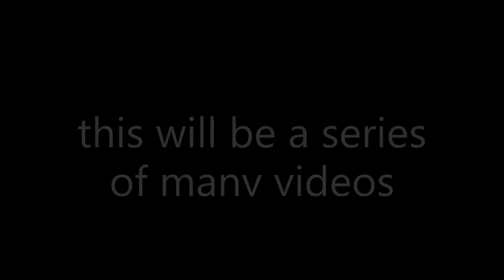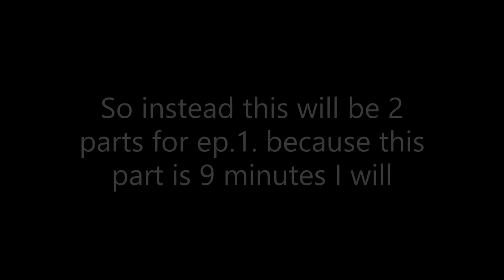the long drive lets play! ep 1 Part 1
this is just one if many videos like this to came out

*no mod gameplay*